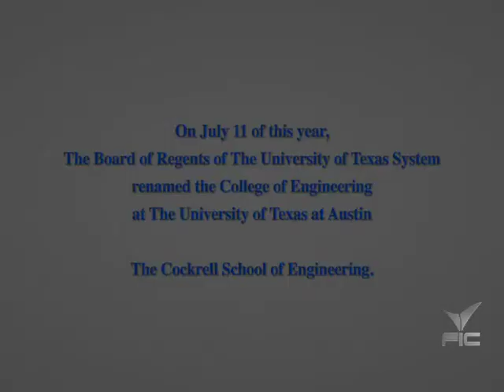Cockrell School of Engineering Dedication Video - Part 1